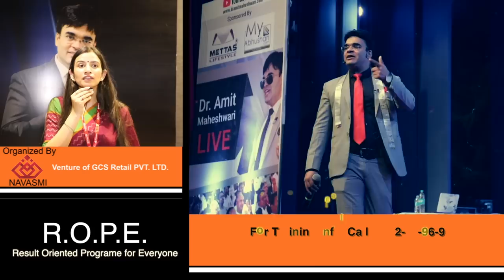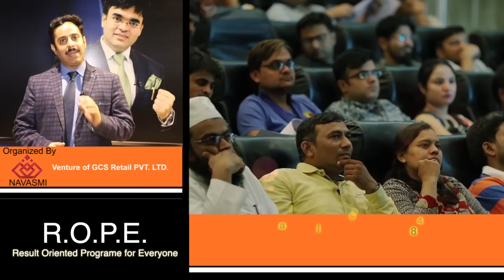SUCCESS चाहिए तो ये जरूर करें | R.O.P.E. | Business Motivational Seminar by Dr. Amit Maheshwari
Business and Motivational Seminar Organized by NAVASMI - A Venture of GCS Retails Pvt Ltd.

Chief Guest Speaker Dr. Amit MAheshwari addressed the seminar.

This Business workshop was conducted to train businessmen to grow their business.